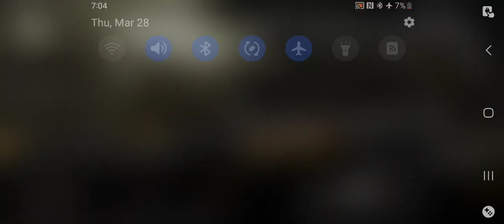NFS Most Wanted Black Edition - Challenge Series Event 32 Retry(AetherSX2 HD)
need for speed most wanted 2005 all pink slips,
need for speed most wanted 2005 all blacklist,
need for speed most wanted 2005 android ppsspp,
need for speed most wanted 2005 all songs,
apk need for speed most wanted 2005,
all cars in need for speed most wanted 2005,
audi r8 need for speed most wanted 2005,
need for speed most wanted 2005 black edition,
need for speed most wanted 2005 blacklist,
need for speed most wanted 2005 bmw m3 gtr,
need for speed most wanted 2005 busted,
need for speed most wanted 2005 best car,
need for speed most wanted 2005 blacklist 15,
need for speed most wanted 2005 best graphics settings,
need for speed most wanted 2005 beginning,
need for speed most wanted 2005 behind the scenes,
need for speed most wanted 2005 beta,
blackpanthaa need for speed most wanted 2005,
best car in need for speed most wanted 2005,
best mods for need for speed most wanted 2005,
bmw m3 gtr need for speed most wanted 2005,
baixar need for speed most wanted 2005 para pc,
how to buy need for speed most wanted 2005,
need for speed most wanted 2005 black edition download,
need for speed most wanted 2005 cutscenes,
need for speed most wanted 2005 cheats,
need for speed most wanted 2005 chase music,
need for speed most wanted 2005 cars,
need for speed most wanted 2005 cheat codes pc,
need for speed most wanted 2005 challenge series,
need for speed most wanted 2005 cross,
need for speed most wanted 2005 customization,
need for speed most wanted 2005 car sounds,
need for speed most wanted 2005 cop chase music,
cheat codes for need for speed most wanted 2005 pc,
crack need for speed most wanted 2005,
cara download need for speed most wanted 2005 pc,
cheat engine need for speed most wanted 2005,
como descargar need for speed most wanted 2005 para pc,
comment telecharger need for speed most wanted 2005 sur pc,
change language need for speed most wanted 2005,
cara download need for speed most wanted 2005 on android,
cheats for need for speed most wanted 2005,
como baixar need for speed most wanted 2005,
need for speed most wanted 2005 download windows 10,
need for speed most wanted 2005 download pc,
need for speed most wanted 2005 download android,
need for speed most wanted 2005 download windows 11,
nfs most wanted black edition
need for speed most wanted 2005 dodge viper,
need for speed most wanted 2005 demo,
download need for speed most wanted 2005 for pc free,
download need for speed most wanted 2005,
download need for speed most wanted 2005 android,
download need for speed most wanted 2005 full version,
download need for speed most wanted 2005 black edition,
download need for speed most wanted 2005 remastered,
download need for speed most wanted 2005 google drive,
descargar need for speed most wanted 2005 para android,
diferencias entre need for speed most wanted 2005 y 2012,
descargar need for speed most wanted 2005 para pc full,
need for speed most wanted black edition gameplay pc,
need for speed most wanted black edition vs regular,
need for speed most wanted black edition aethersx2
need for speed most wanted 2005 final pursuit,